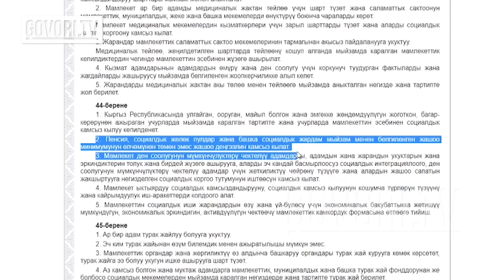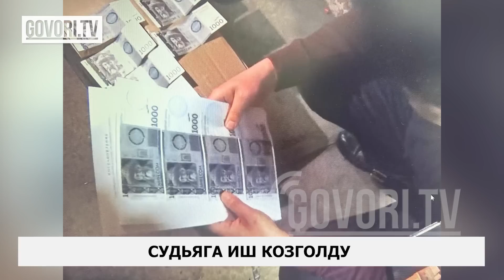Күндүн ыргагы: Судьяга иш козголду. Жээнбеков президентке кайрылды